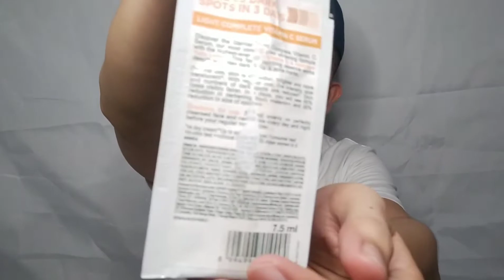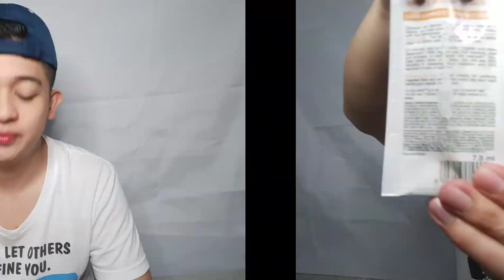GARNIER VITAMIN C SERUM | GOODBYE DARK SPOTS IN JUST 3 DAYS?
GARNIER VITAMIN C SERUM

GOODBYE DARK SPOTS IN JUST 3 DAYS?

EFFECTIVE PO SIYA SA AKIN ❤️